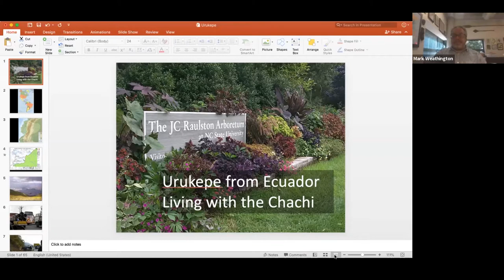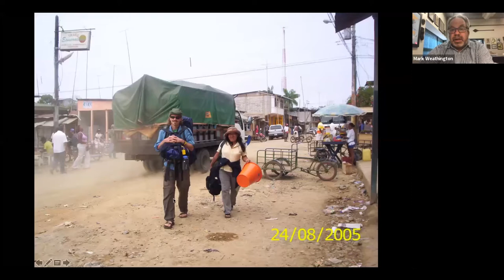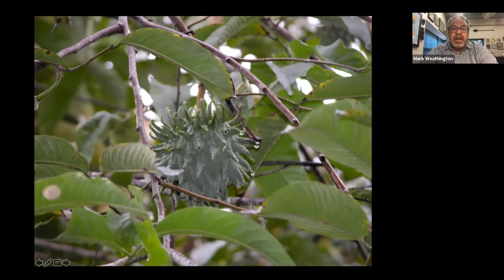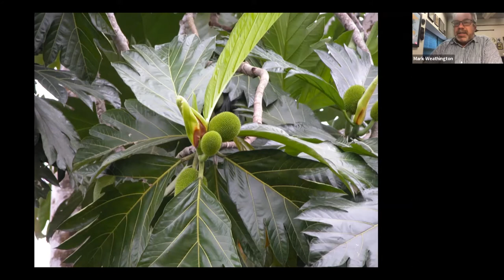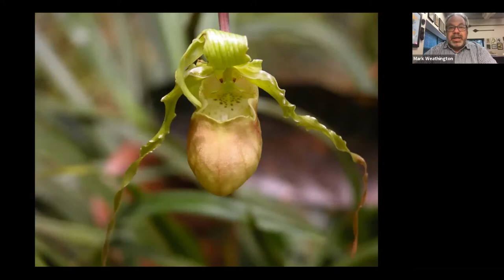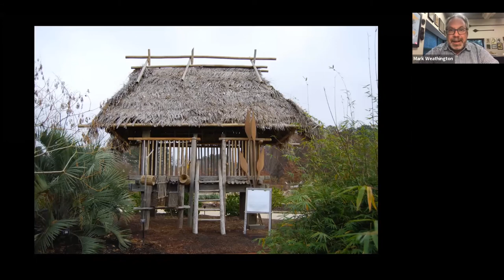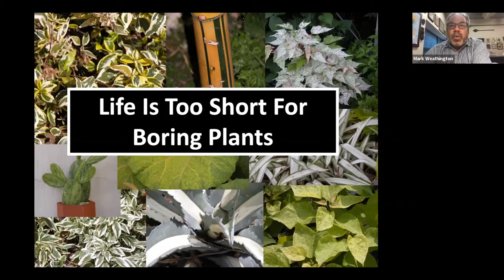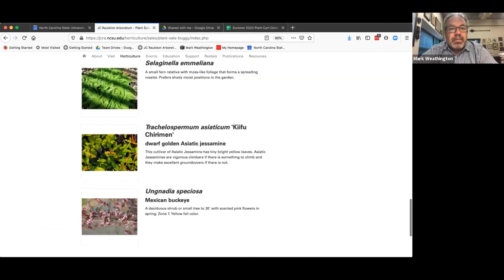"Urukepe from Ecuador—Living with the Chachi"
Presented by Mark Weathington, Director, on September 23, 2020

While working at the Norfolk Botanical Garden, Mark, along with other NBG staff, lived with the Chachi, an ethnic group in northwestern Ecuador. The Chachi live by the rainforest near Cayapas River in the Cotacachi Cayapas Ecological Reserve. Say hello (or urukepe) to the Chachi as Mark discusses their adventure.